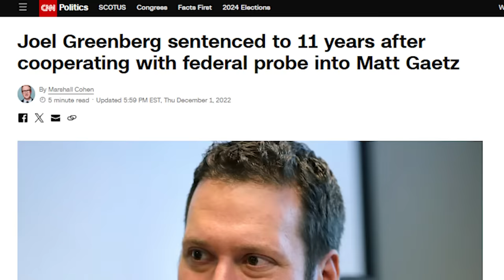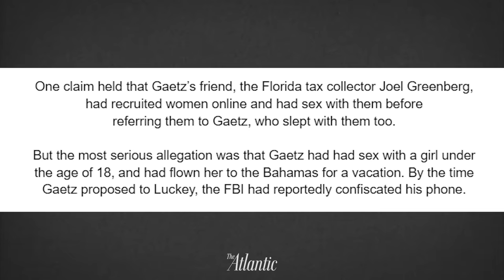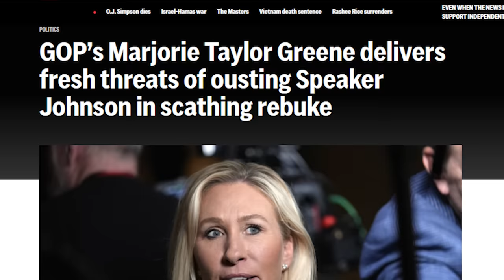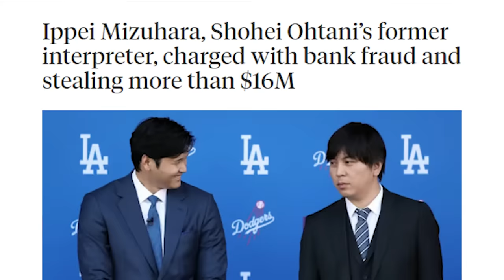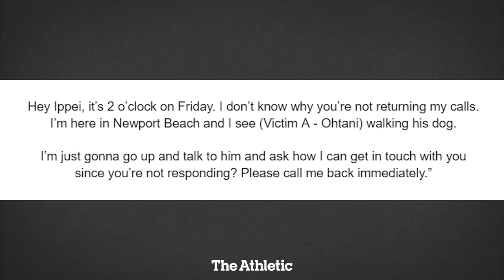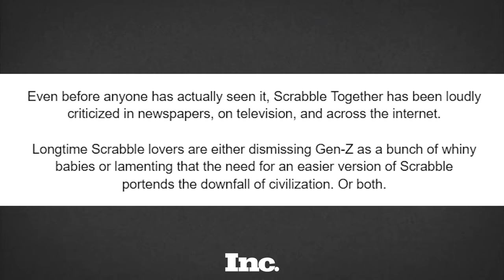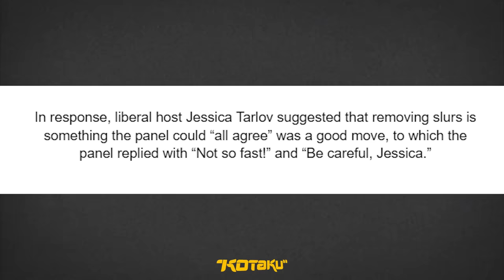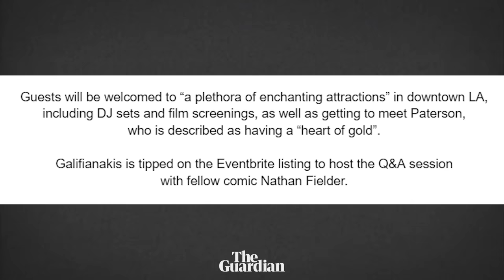O.J. is Dead & Matt Gaetz is in Trouble Again?! - News Dump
Timestamps:
00:00 - OJ Simpson has Died
07:11 - Matt Gaetz is Winning?
17:42 - Trump Upset with MTG?
19:18 - Trump Criminal Trial Starts
23:14 - Ohtani Betting Scandal Update
29:28 - Scrabble Gone Woke?!
36:32 - Fallout TV Talk
39:52 - Gaming is Good Again?
41:54 - Willy Wonka Experience Coming to LA
Sources:
Matt Gaetz